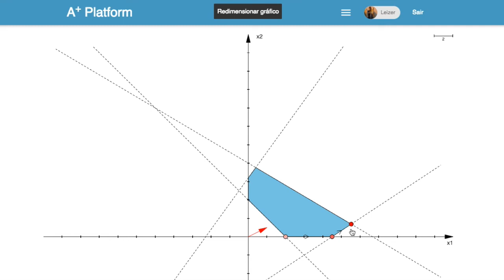Algoritmo Simplex – Entenda a Geometria por Trás da Otimização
Olá! Neste vídeo, vamos explorar a ideia geométrica do Algoritmo Simplex, um dos métodos mais utilizados para resolver problemas de programação linear. O Algoritmo Simplex funciona ao caminhar de ponto extremo a ponto extremo adjacente dentro do conjunto viável, melhorando a função objetivo a cada iteração.

Vamos visualizar como o conjunto viável é representado por esta região azul e como o vetor custo, em vermelho, orienta a maximização da função objetivo. A cada passo, o algoritmo busca mover-se na direção que melhora o resultado até alcançar a solução ótima.

Se você está começando a entender o Algoritmo Simplex ou quer aprofundar seus conhecimentos, este vídeo vai te ajudar a compreender a base geométrica por trás desse poderoso método de otimização. Na próxima aula, discutiremos como identificar se uma solução básica viável é ótima e como escolher a melhor direção para continuar a otimização.

A+ Platform está de cara nova! 🎉🌐
O site foi otimizado para melhorar sua experiência. Confira as novidades e aproveite ao máximo

📄 Artigo em destaque:
Neste vídeo, destacamos o artigo Algoritmo Simplex 📚. Confira e amplie seus conhecimentos, leia o artigo

✏️📓 Descrição de exercício:
A atividade associada à este vídeo ainda não foi migrada para a nova versão. Porém, você pode acessar a atividade